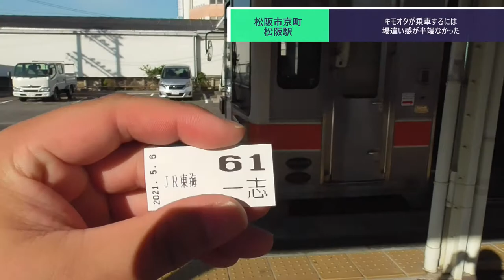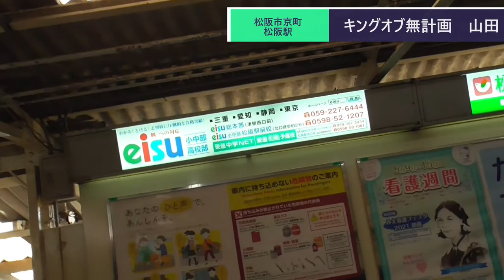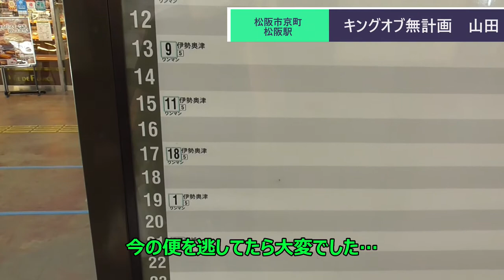ST074'7補 松阪駅で現金精算して駅弁を買うだけの簡単な最終回【東青山駅構内にある名所案内完全制覇の旅】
プレイリスト：ST074東青山駅構内にある名所案内完全制覇の旅

な　ん　で　こ　う　な　っ　た　？？
「前回動画に入れるの忘れてましたorz」

　今回でついにこのシリーズも最終回…　なのですが、実に締まりの無い終方になっております。
　駅弁の食レポは明日、よんつべ～三重県北中勢地域情報Ch～にて公開しますので、そちらもよしなにお願いします。